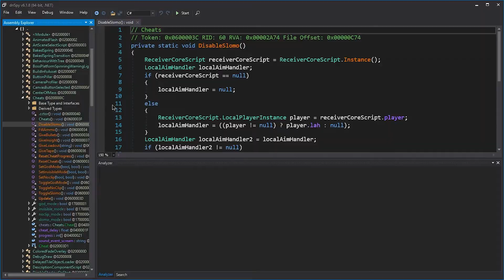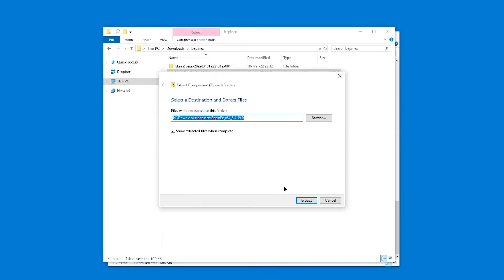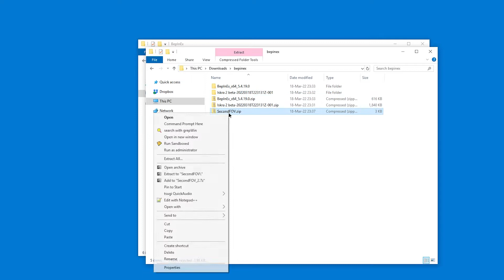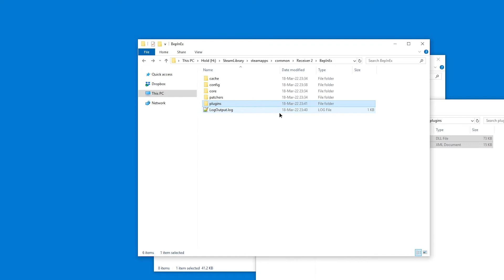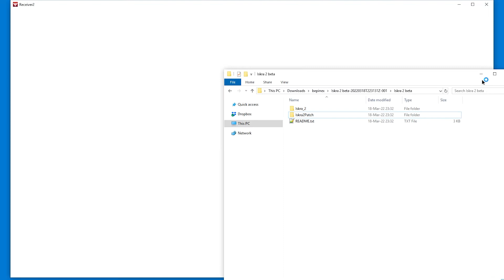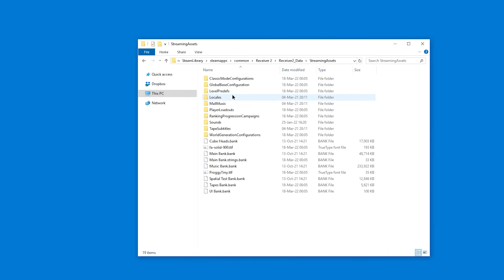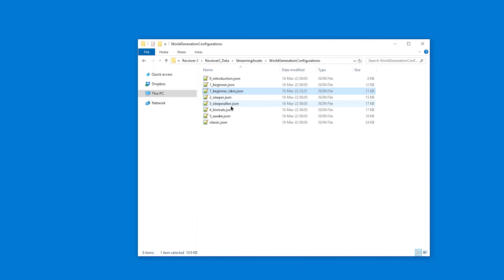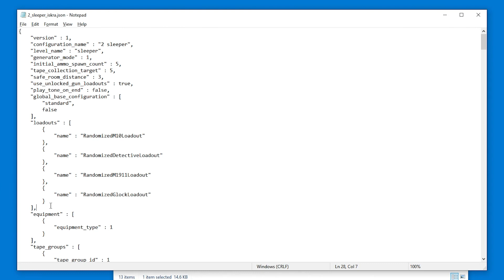How to install BepInEx Mods—Custom Guns in Receiver 2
Say it with me now: Bep-In-Ex
0:00 The old way is dead
1:00 Get mod
1:45 Get BepInEx
3:00 Install mod
4:10 Config mod
6:45 Spawn new gun
8:08 Play base game with mod guns
11:50 The mod gun in-game

This is the path you want:
%userprofile%\AppData\LocalLow\Wolfire Games\Receiver2

The mods are on the Wolfire discord in receiver_2_modding - check the pinned messages.

Correction about the 32-bit machine comment - I'm guessing you would also need the x86/32-bit version if just the game comes in a 32-bit variant.